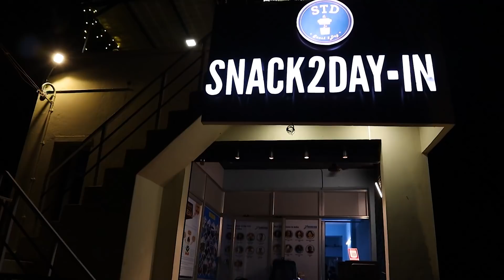NEW SPOT TO HANG OUT at Saravanampatty !!!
STD cakes offers franchise opportunities starting from 2.5 lakh rupees. For more details, visit the above website
Std cakes Saravanampatty Address
opposite to Mohabbath Restaurant
Keeranatham Rd, Saravanampatti, Coimbatore, Tamil Nadu 641035
Backside of KGISL

THE FOLLOWING IS CHANNEL NUMBER!!!
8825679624 (please avoid calling). THIS IS CHANNEL NUMBER.